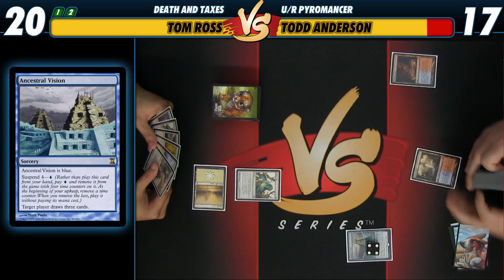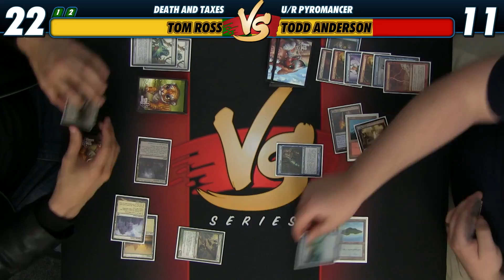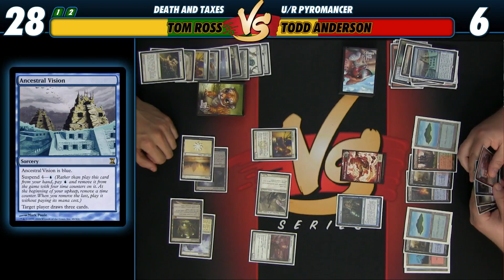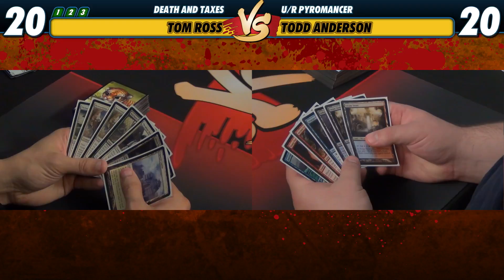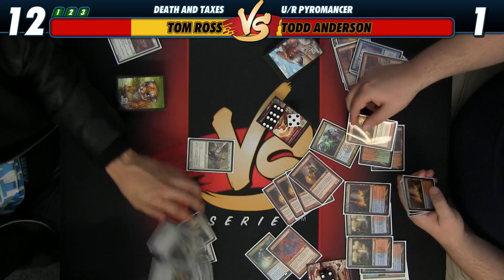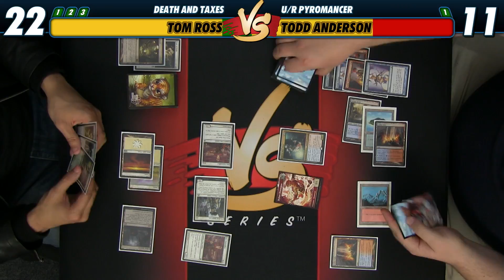4/11/16 - Tom Ross (U/R Pyro) VS Todd Anderson (Death and Taxes)